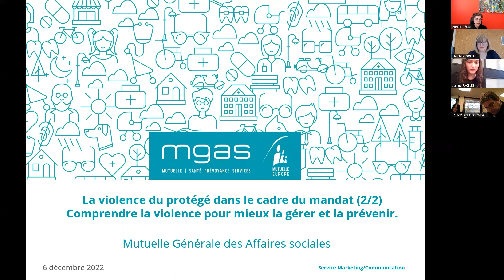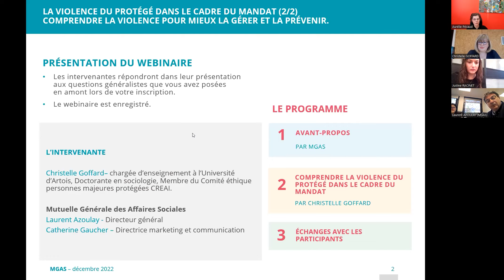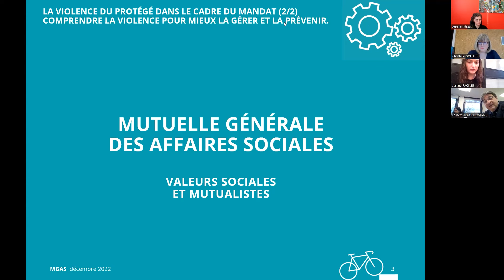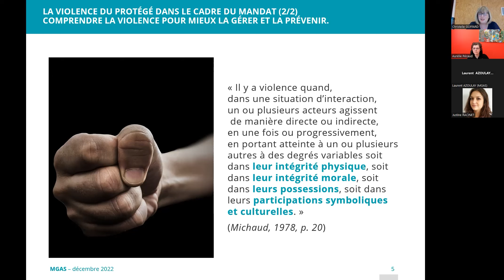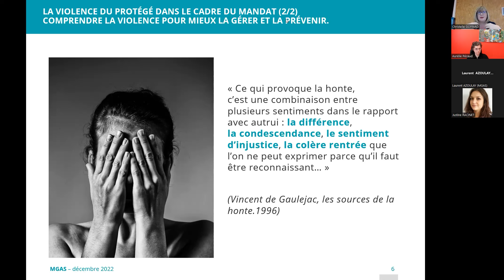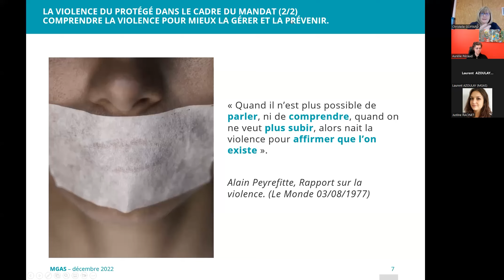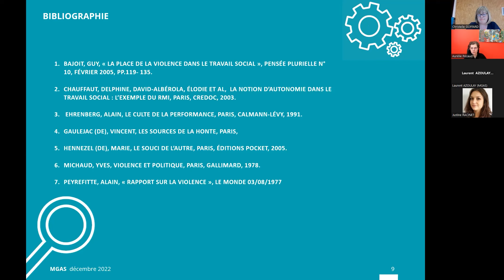Webinaire MGAS - La violence du protégé dans le cadre du mandat (2/2)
La violence du protégé dans le cadre du mandat (2/2) : Comprendre la violence pour mieux la gérer et la prévenir.

Seconde partie sur la thématique de la violence dans le cadre du mandat

Cette 9e conférence en ligne, organisée par la Mutuelle Générale des Affaires sociales, continuera d’aborder la question de la gestion de la violence du protégé dans le cadre du mandat de protection.

Cette conférence fait suite à celle du 13 octobre dernier, durant laquelle les participants ont pu échanger avec Madame Anne Caron-Déglise, Magistrate, Avocate générale à la première chambre civile de la Cour de Cassation, Membre du Conseil national consultatif d’Éthique.

Le majeur protégé ressent très souvent de la frustration dans le cadre du mandat de protection. Celle-ci peut se transformer en colère ou en agressivité à l’encontre du MJPM qu’il rend responsable de sa situation et des limites à son autonomie induites par la mesure de protection. Si la frustration et la colère peuvent être entendues, la violence, quant à elle, est inacceptable.
Comment comprendre et briser le cercle qui amène jusqu’à l’irruption de la crise de violence ?

Au cours de cette conférence et des différents échanges, il s’agira de rappeler les principales lignes directrices, qu’elles soient juridiques, éthiques et humaines pour aider le MJPM à se positionner et construire cette relation protégé/mandataire.
Intervention :
Christelle Goffard, Chargée d’enseignement à l’Université d’Artois, Doctorante en sociologie, Membre du Comité éthique personnes majeures protégées CREAI.

Son intervention sera suivie d’un temps d’échange avec les participants.